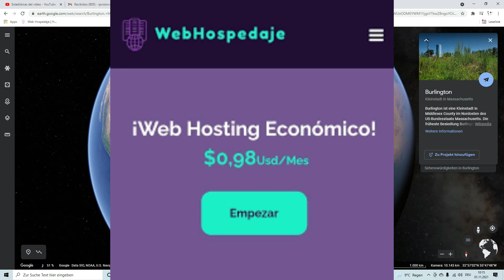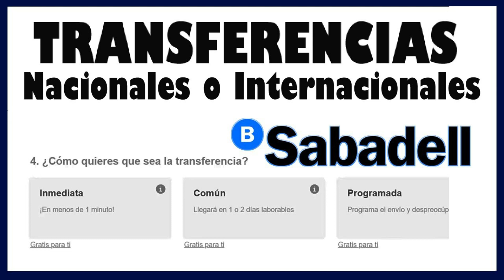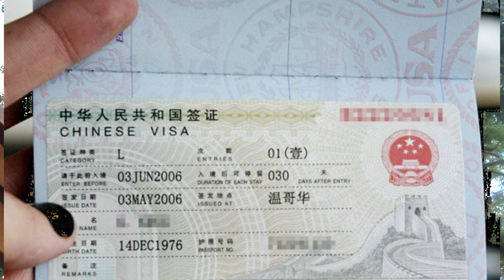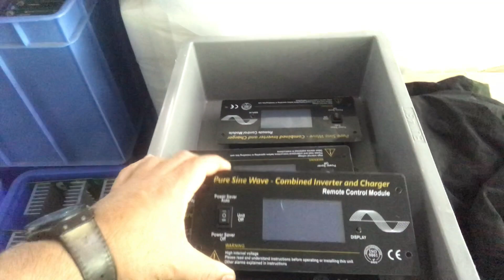Importar CAMARAS DE VIGILANCIA desde CHINA 2022 USANDO AMAZON 👍👍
Regístrate y accesde a nuestro catálogo para instaladores Importar CAMARAS DE VIGILANCIA desde CHINA 2022 USANDO AMAZON 👍👍 en esta serie de videos te presento las ultimas novedades para importar desde China 2021 y 2022 . Cosas a tomar en cuenta , las nuevas normas de WESTERN UNION MoneyTRANSFER WOLRDREMIT , VISA DIPLOMATICA VISA BUSINESS y consejos practicos para usar la plataforma de Amazon para aprovechar la logistica y mejores tarifas y velocidad para importar rapido y facil.

Envía tu dinero a través WORLDREMIT la compañía de transferencias online más rápida y económica del mundo. Usa mi código de promoción para efectuar tus primeros envíos sin comisión ALEJANDROS169 Únete es gratis

❤️ Apoya el vídeo con un LIKE si te ha gustado! y deja un comentario, o PREGUNTA CUALQUIER DUDA para saber qué te ha parecido el video, y poder mejorar.
❤️ No te pierdas ningún video. Vas a adquirir unos conocimientos BESTIALES !!!  ▶️